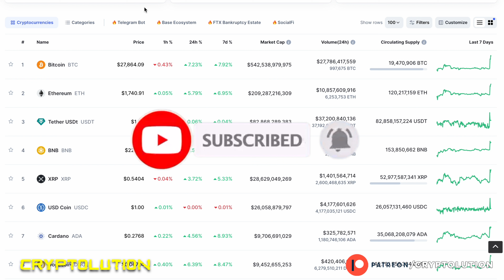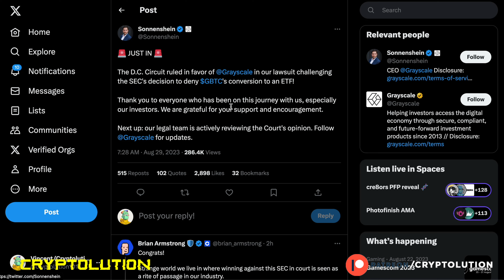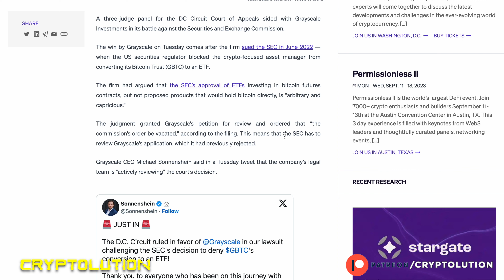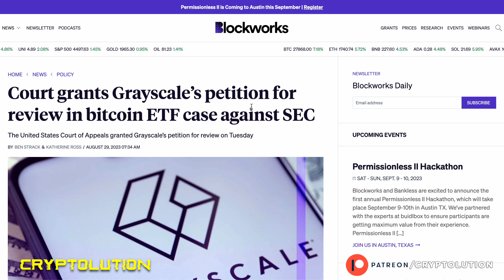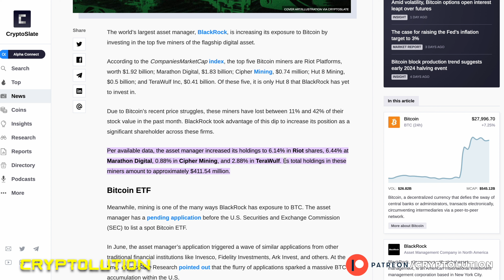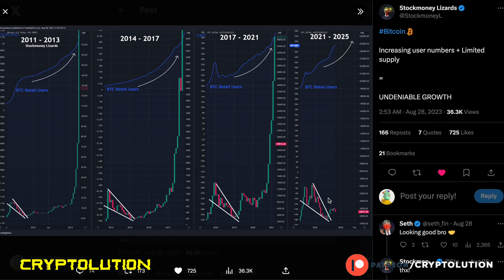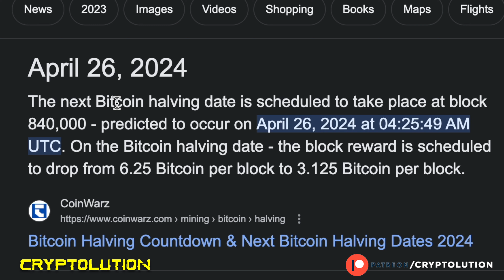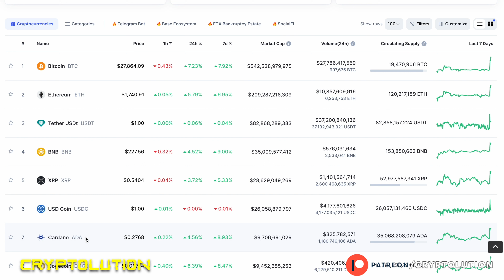🚨BREAKING: Bitcoin Rally after Grayscale Win against SEC 📈